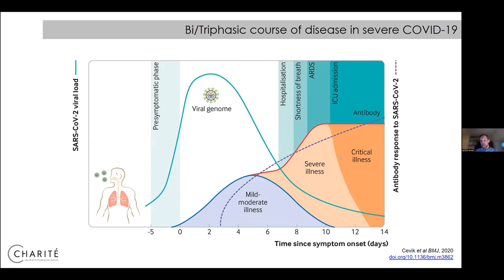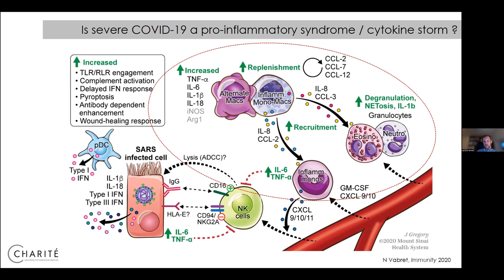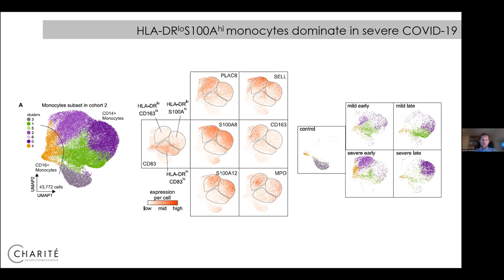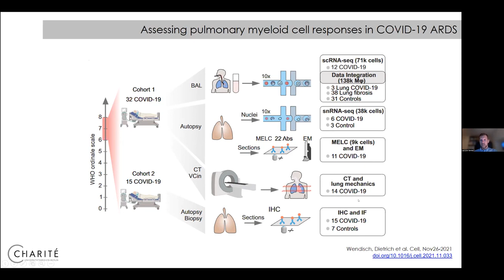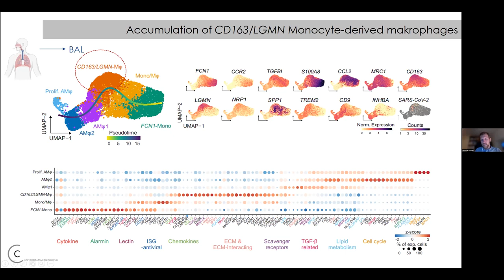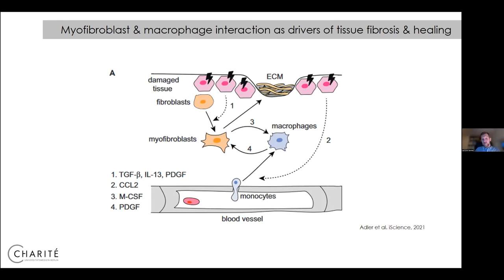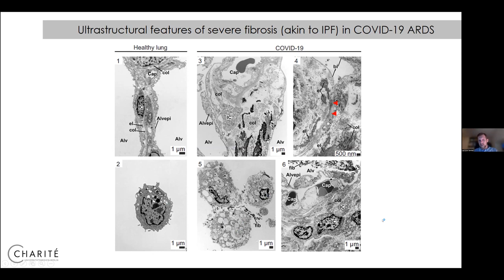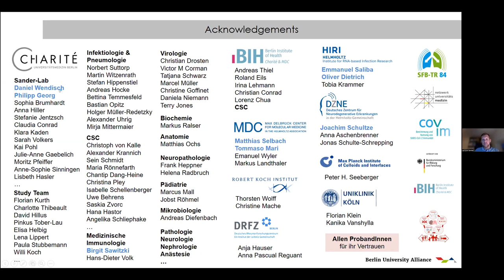Leif Erik Sander, Virtual COVID-19 Symposium: February 16, 2022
Leif Erik Sander, MD, PhD, Professor of Infection Immunology & Vaccinology / Clinician, Department of Infectious Diseases & Respiratory Medicine, Charity-University Medicine Berlin, Aberrant myeloid cell responses in severe COVID-19